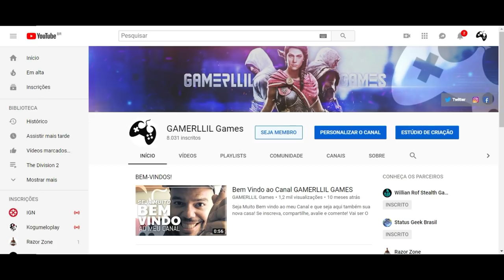Assassin's Creed Odyssey - Missão da semana | Navio Artemísio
Fala Fiotes!
Fala pessoal, chegou nova missão da semana galera!!!
Hoje em Assassin's Creed Odyssey vamos por mais um navio pra chorar!

Kallil Augusto